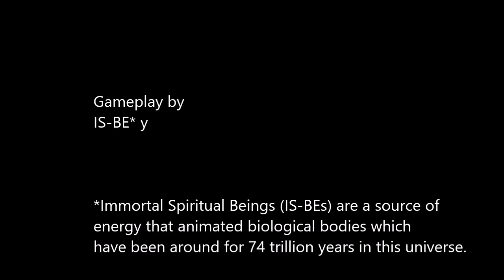Paint by Numbers - Dinosaurs + | 1-4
Get Paint by Numbers - Dinosaurs | Xbox